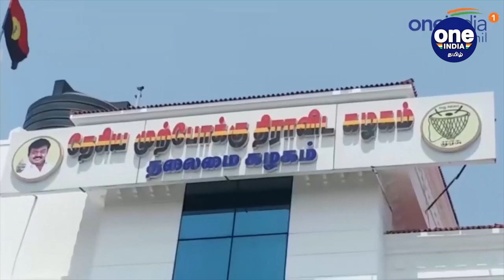'கொரோனாவால் இறந்தவர்களை புதைக்க நான் இடம் தருகிறேன்'-விஜயகாந்த்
DMDK General Secretary offers to give a part of land in Andal Azhagar College

கொரோனாவால் இறந்தவர்களை புதைக்க நான் இடம் தருகிறேன் என தேமுதிக தலைவர் விஜயகாந்த் தெரிவித்துள்ளார்.